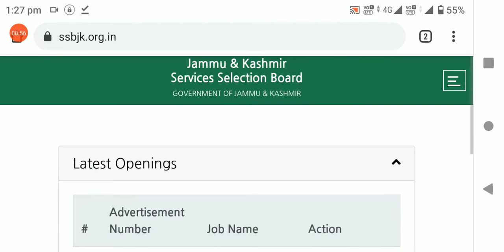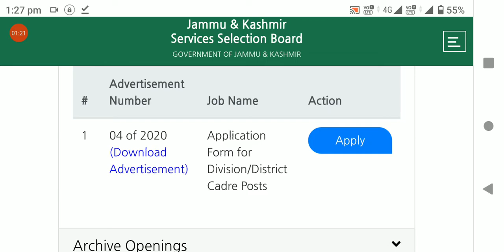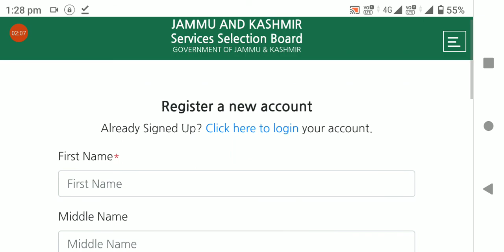Apply now for jkssb posts. link is available. Advt. no.04 of 2020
thank u for subscribition.

press bell icon for getting notification.